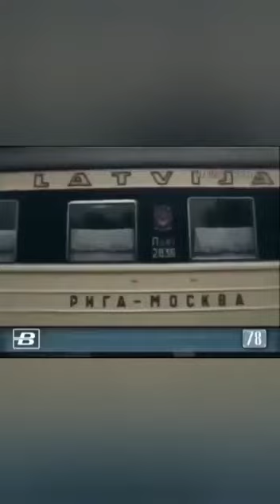"Редчайший миг позабытых былей" (романс на стихи Анны Шишко)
Слова - Анна Шишко
Исполняет Халида Абуева